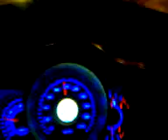CHERY FACE ARAUCA EN LA NOCHE DE CARACAS VENEZUELA